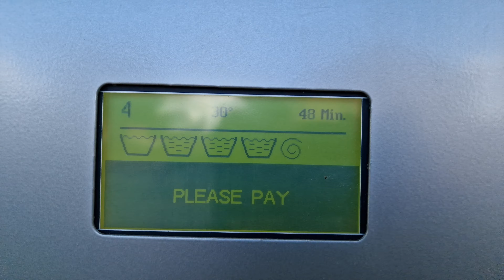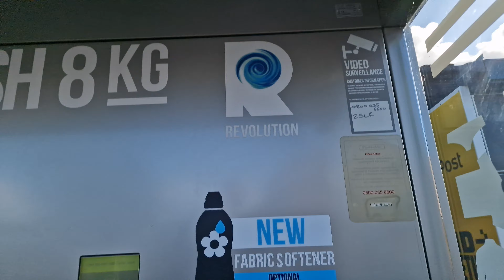-old video- Revolution launderette overview (broken)